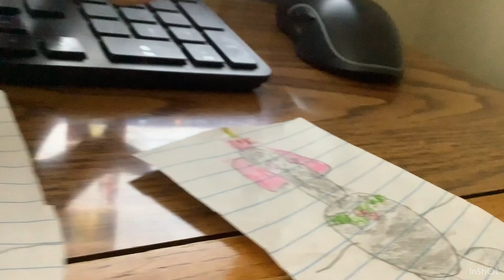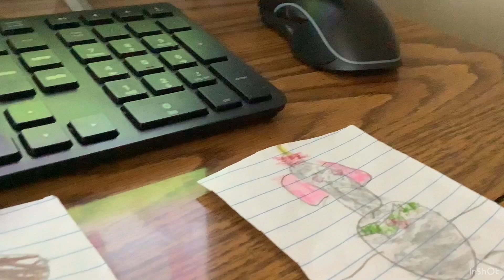The Banana Splits Rebooted Show Episode 8 The Wubbzy Wiggle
Wubbzy Teaches The Splits How Do The Wubbzy Wiggle